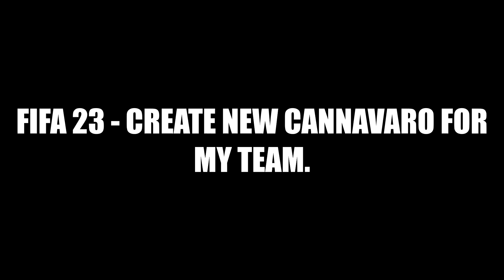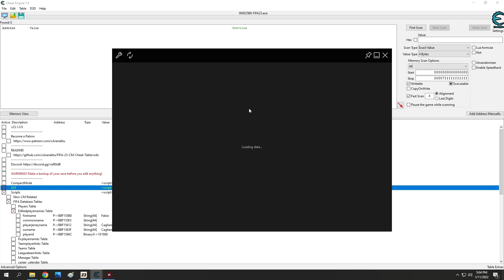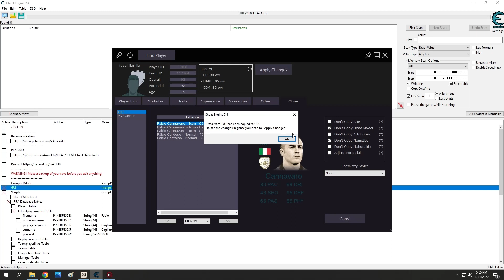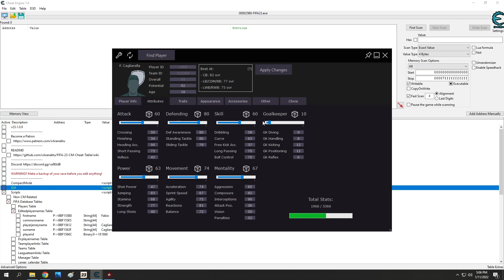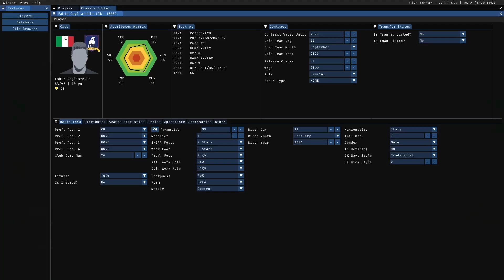FIFA 23 - How to create new Cannavaro with Live Editor and Cheat Table